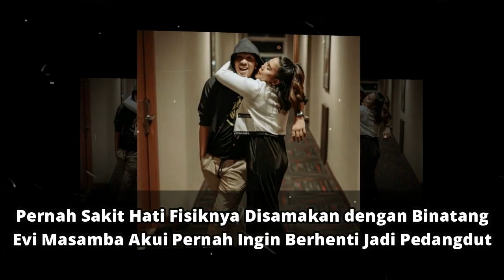Sa-k-it Hati, Evi Masamba Ingin Berhenti Jadi Pedangdut Saat Fisiknya Disamakan Dengan Dengan Ini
Pernah Sakit Hati Fisiknya Disamakan dengan Binatang, Evi Masamba Akui Pernah Ingin Berhenti Jadi Pedangdut

Grid.ID - Pasca menjuarai ajang D'Academy Musim Kedua, Evi Masamba makin diperhitungkan dan masuk ke jajaran pedangdut papan atas Tanah Air.

Namun siapa sangka, saat berhasil menjadi juara D'Academy, Evi Masamba malah sempat terpikir untuk tak melanjutkan mimpinya sebagai penyanyi dangdut.

Hal itu disebabkan oleh serbuan komentar negatif dan cibiran yang kerap dialamatkan netizen padanya.